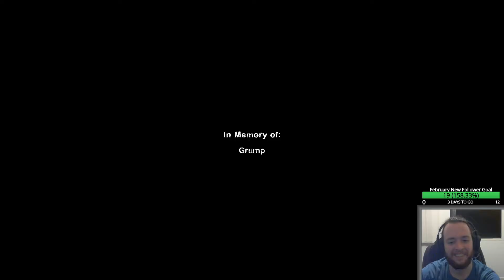Left 4 dead 2 | Part 15 | We Finished another 2 levels?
The speedrun tactics work

This is a video uploaded from one of my streams, the videos will be uploaded a day or two after I stream depending on how much I stream in one day, if you'd like to watch me play live then come follow me on twitch at

And while you're here why not join me and everyone else over on the Discord